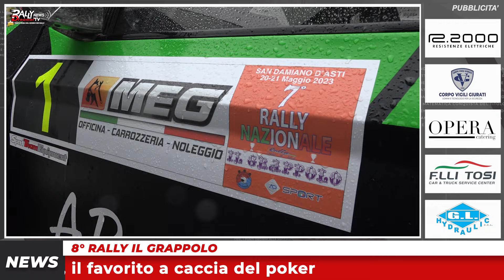RALLY DREAMER NEWS (23/05/24) - 31° Rally Adriatico, 41° Rally degli Abeti e 16° Rally Valle Intelvi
Benvenuti al dodicesimo appuntamento della stagione 2024 di Rally Dreamer NEWS. Da questa settimana ad un nuovo orario, le 21.30, vi aggiorneremo con le ultime notizie e curiosità dal mondo del rally italiano, e non solo, con @ElisaMazzucchelli  e Mirco Tognarini.

I rally di questa settimana:
00:00 Intro
00:42 31° Rally Adriatico
03:14 41° Rally degli Abeti e dell'Abetone
05:45 16° Rally della Valle Intelvi
07:00 56° Rally del Salento
08:13 30° Rally Internazionale del Taro
09:04 8° Rally Il Grappolo
09:58 44° Olympiako Rally
10:47 Prossimi appuntamenti